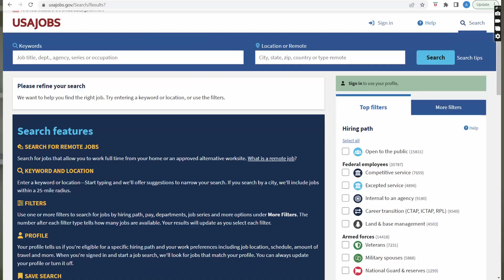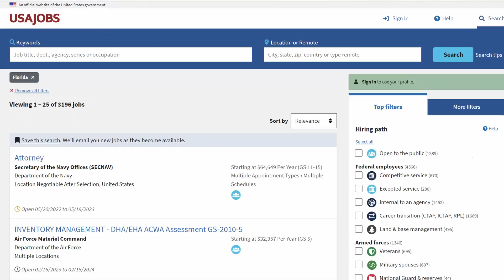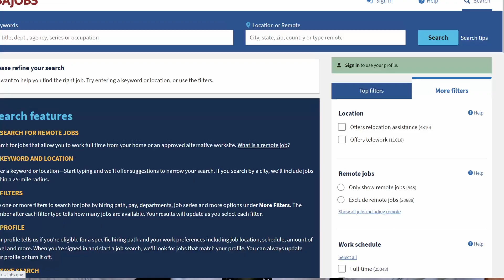5 Crazy Myths About Government Jobs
There are a lot of myths when it comes to federal government jobs. A lot of people give incorrect information and tell lies that can end up hurting you in the federal hiring process. In this video, I discuss some of the most common myths and mistruths told when it comes to the federal hiring process and getting a federal government job. USAJobs.gov is hard enough without being led a stray by incorrect information. Of course, you should always try to research and find the truth out for yourself but I am here to help along the way. Have you applied for a government job yet? Let me know down below.